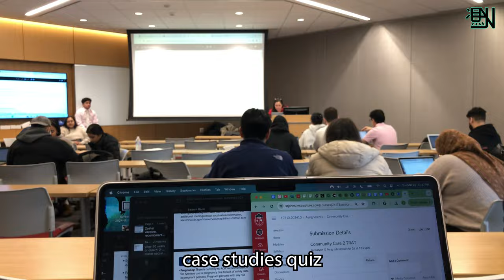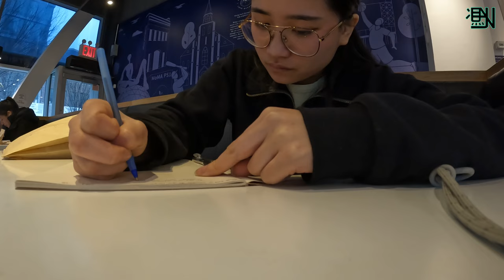party 🎉 day in the life of a pharmacy student 💊🕺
taking you through my friday :) chill vlog w a funny meme embedded in it and sweet captioning provided by yours truly
my commute to class, studying, and seeing friends from school in the beginning!
NERD PARTY at the end was for vivian and i bc vivian got into multiple PhD programs and i got into the cdc rotation :p